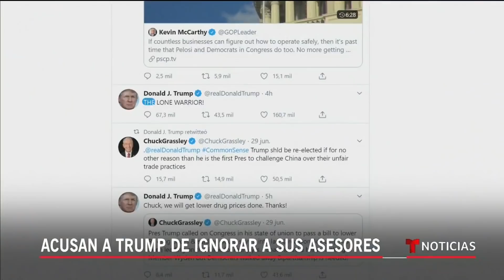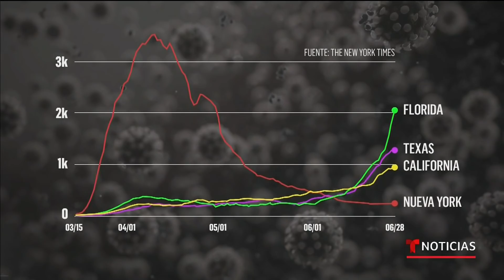Noticias Telemundo, 30 de junio 2020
Video oficial de Noticias Telemundo. Fauci advierte que el país alcanzará los 100,000 contagios diarios de COVID-19 si no se toman medidas. Joe Biden lanza duras críticas contra el presidente Trump debido a su reacción ante la pandemia. Mira el show completo, aquí.

0:00 - Recap
01:38 - Hallan restos cerca de base de Fort Hood
03:33 - Fauci: cambiamos o habrá 100,00 casos al día
06:30 - Biden: Trump se ha rendido frente al COVID-19
09:00 - Suben a 15 los estados que frenan reapertura
11:29 - Más de cien contagios en comunidad campesina
13:35 - Nueva caravana migrante sale rumbo a EE.UU.
14:12 - Un nuevo virus tiene potencial de pandemia
15:37 - Se reactiva investigación por caso Ayotzinapa
17:41 - 'El Marro' lanza guerra sin cuartel en México
18:37 - Piden justicia por joven muerto por agentes
20:15 - Un 4 de julio sin celebraciones masivas